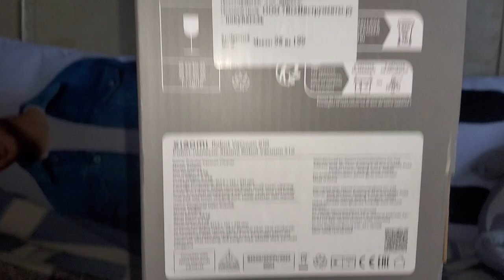умный пылесос xiaomi vacuum s10 распаковка/smart vacuum cleaner xiaomi vacuum s10 unboxing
Интересно,но пока я его не оценивала в работе. Так вполне кажется более интересным, чем наша прошлая версия.
Пока просто распаковка и вид коробки со всех сторон, также он русифицированный.

It’s interesting, but I haven’t evaluated it at work yet. So it seems more interesting than our previous version. For now it’s just unpacking and a view of the box from all sides, it’s also Russified.